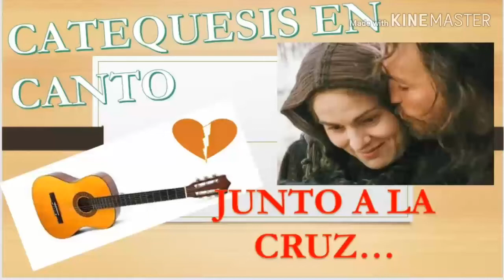CANTANDO JUNTO A LA CRUZ......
BUENAS.
Hoy seguimos con una canción dedicada a María.
Pero cantamos un momento especial de la vida de Maria, "LA MUERTE DE SU HIJO".
Entonces a pesar de que si me costo un poco ("recuerden, corazon de pollo") trato de comunicar el sentido de la canción.
Espero y logre animarte.